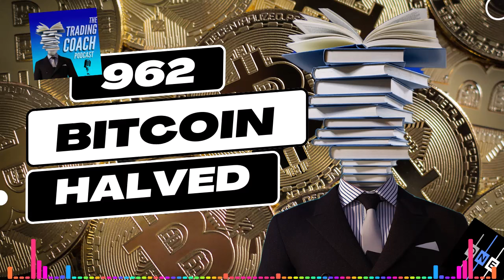Trading Coach Podcast 962 - Bitcoin Halving - Investment Opportunity?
Bitcoin halving. What does it mean & how investors can take advantage of this opportunity?